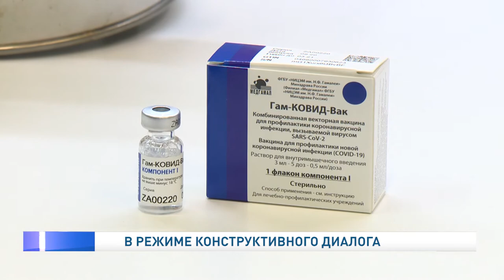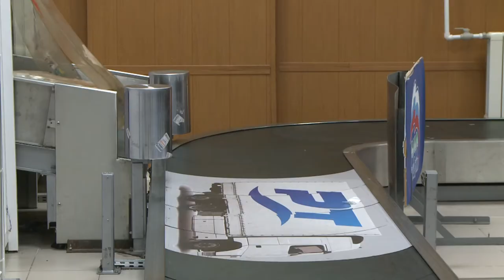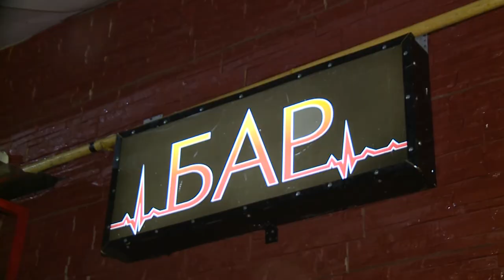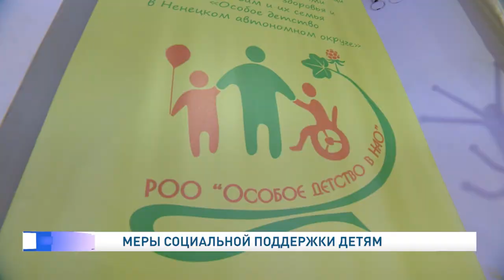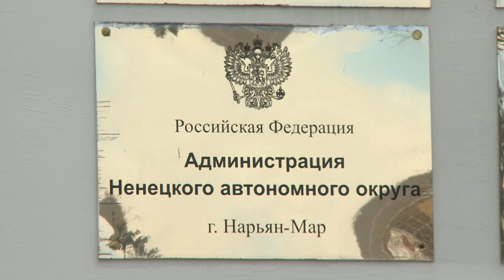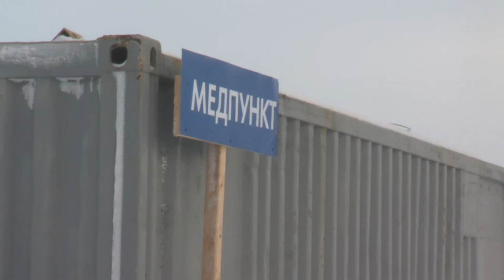Законодатели от 10.02.2021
4 февраля состоялась первая в этом календарном году сессия Собрания депутатов Ненецкого автономного округа, на которой было рассмотрено 12 вопросов. В том числе депутаты согласовали троих кандидатов на должности вице-губернаторов

Александр Лутовинов представил доклад о деятельности Собрания депутатов Ненецкого округа, подчеркнув, что работа с избирателями всегда была и остается в приоритете у депутатского корпуса

На сессии регионального парламента принят закон о расширении мер соцподдержки детям-инвалидам. Инициатором проекта закона выступили окружные депутаты на основании обращения родителей детей-инвалидов.